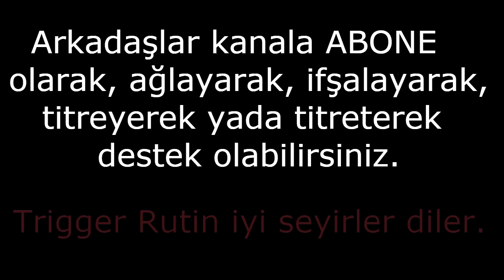#2 Rutin Vs 1907 Fenerbahçe (2Map1Arada)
Yeterli izlenmeyi aldığı için sözümü tutup gerekli videoyu yükledim umarım keyif alırsınız arkadaşlar iyi seyirler.